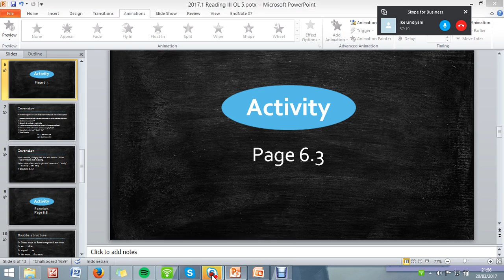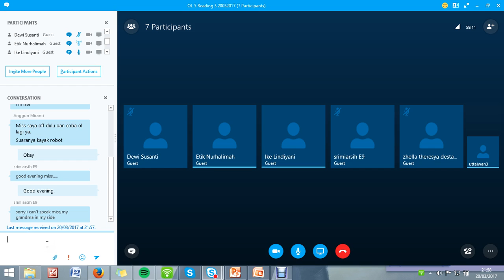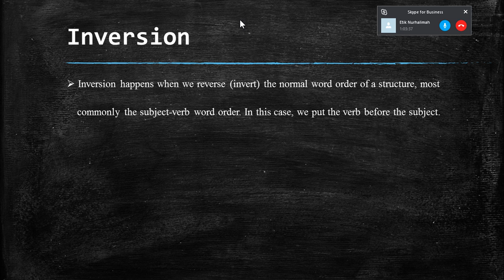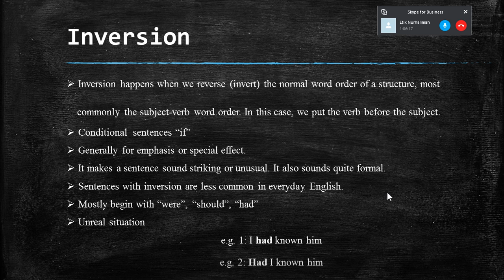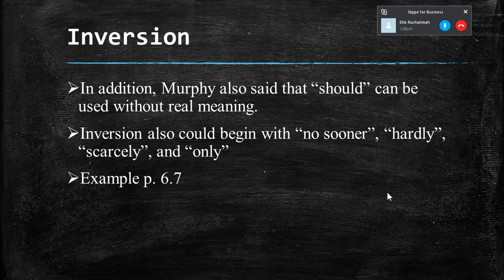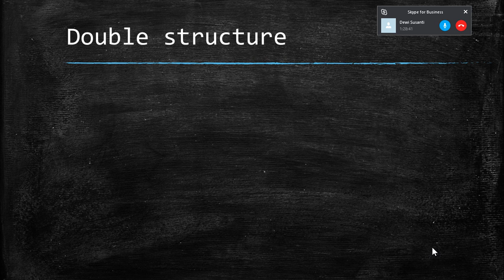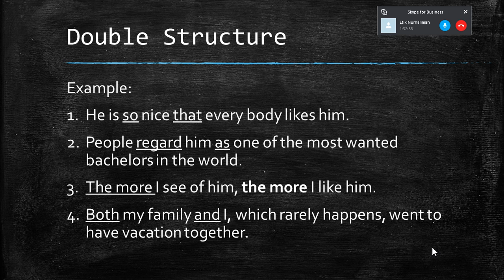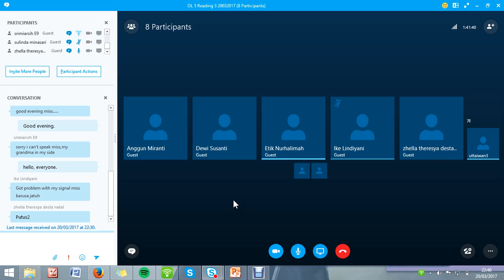2017.1 UTT Reading 3 OL 5 20032017 2